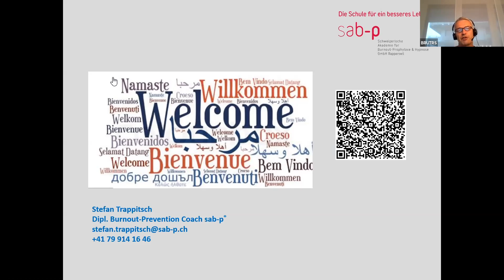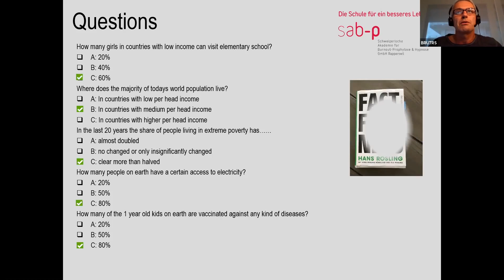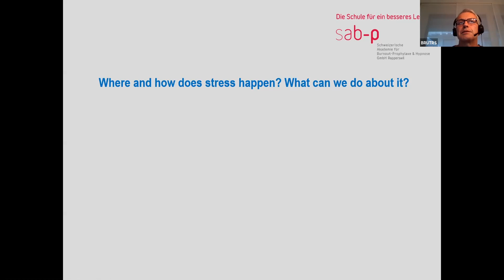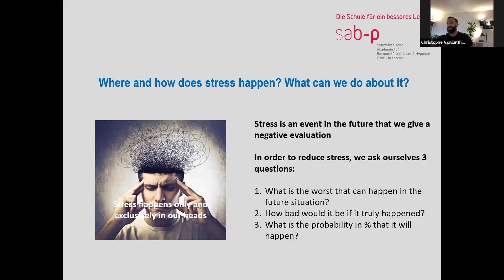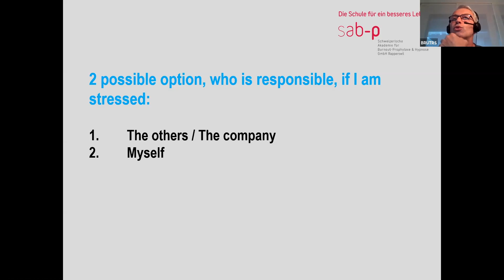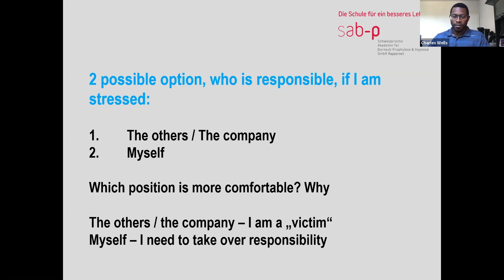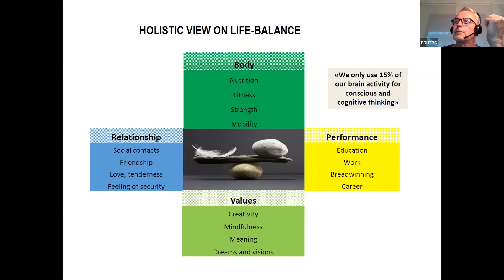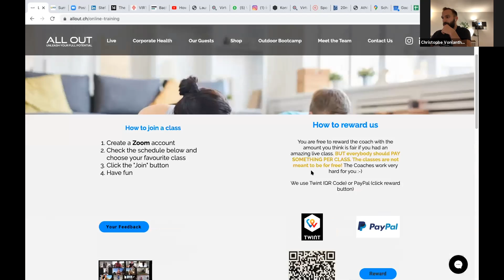All Out Webinar "Burnout" mit Stefan Trappitsch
Webinar mit dem Unternehmer und Burnout Coach Stefan Trappitsch und Chris Vonlanthen thefounder von All Out vom 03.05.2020.

Stefan Trappitsch spricht in diesem Webinar vom Burnout und darüber, wie man mit Stres umgehen kann.

All Out unterstützt die Stiftung "Summits4Hope". Diese Stiftung ist selbstlos tätig und verfolgt ausschliesslich gemeinnützige Zwecke. Die finanziellen Mittel werden dafür eingesetzt, das Leben von notleidender Kinder in Afrika nachhaltig zu verändern, indem ihnen Möglichkeiten für eine menschenwürdige Zukunft gegeben werden.Wenn euch das Interview gefallen hat, könnt ihr gerne unter folgendem Link spenden und die Projekte von Summits4Hope unterstützen